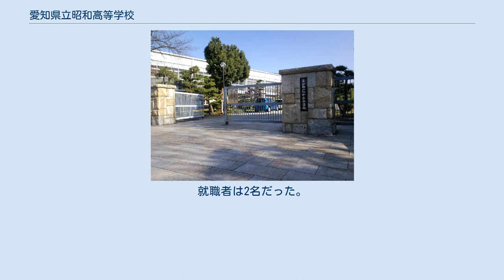愛知県立昭和高等学校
愛知県における昭和高校の位置 愛知県立昭和高等学校（あいちけんりつ しょうわこうとうがっこう）は、愛知県名古屋市瑞穂区玉水町にある県立高等学校。
校名の「昭和」は、開校時の1941年当時に校地の行政区が昭和区であったことに由来するが、1944年に瑞穂区に編入されたため、現在は昭和区に所在していない。
 「愛・敬・信」を掲げる。
校章は柏の三葉をデザインしたもので、「愛・敬・信」を象徴している。
 65分授業を実施しており、1日5限授業である。
 2012年度より、オーストラリアのアーンショー・ステイト・カレッジを姉妹校として、相互交流を続けており、毎年夏休みには希望者による2週間程度のホームステイを実施している。
 以前は、カナダのオタワ近郊にあるグロースター高等学校やアメリカの高等学校との間で生徒の派遣・受入を行っていた。
 卒業生の9割が四年制大学へ進学する。
2009年には、354名のうち109名が国公立大学、222名が私立大学、9名が短期大学、12名が専門学校へそれぞれ進学した。
就職者は2名だった。
また2008年度には、74大学19短期大学より指定校推薦が募集されている。